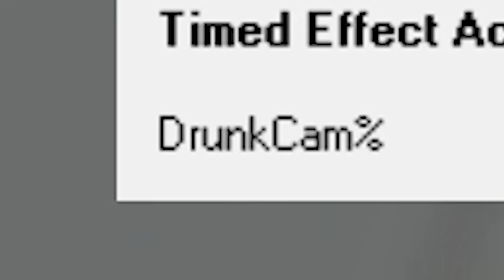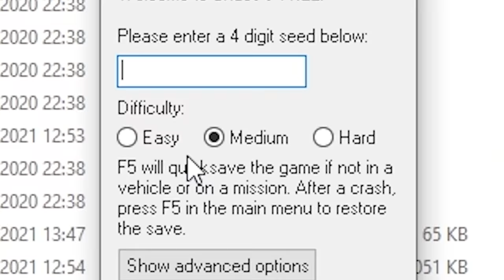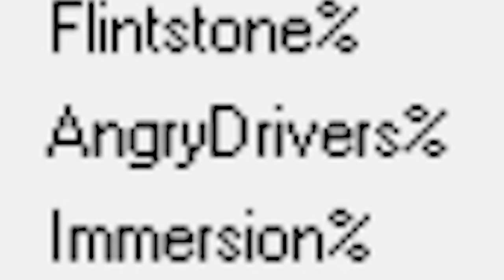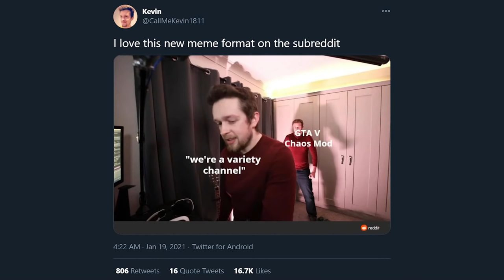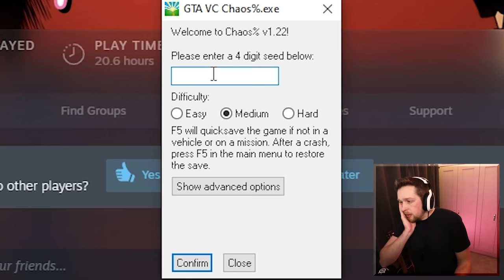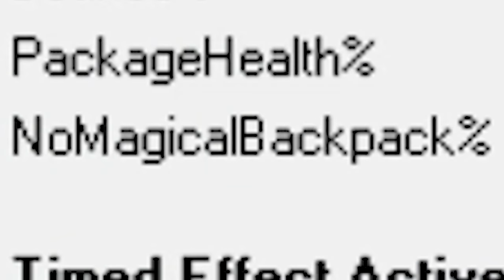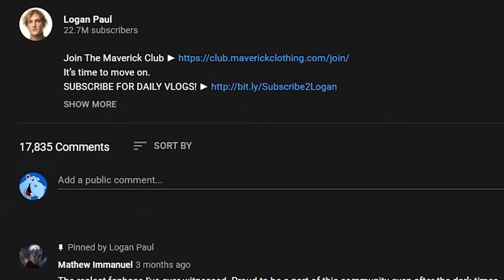I destroyed GTA Vice City with the Chaos Mod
I destroyed GTA Vice City with the Chaos Mod, and my sanity along with it. NICE BIKE!